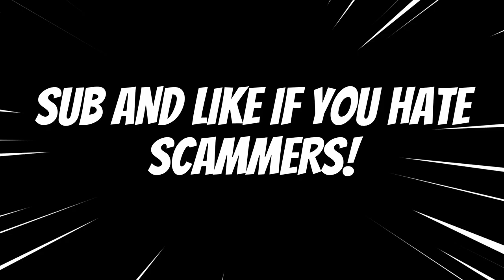If Scammers Owned Pet Simulator X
Im crying right now..
What Do People Trade For *RAINBOW HUGE CAT* in Pet Simulator X
OMGGGG
The UNLUCKIEST Player Be Like..! Pet Simulator X
WHAT?!?
OMG WHAT!
Pet Simulator X Scam Games Be Like:,
TOP 3 YouTubers HATCHED *HUGE DOG* On CAMERA! 🎉 - Pet Simulator X,
Scamming Speedrun (Pet Simulator X),Scamming Speedrun In Pet Simulator X (roblox)
TOP 3 YouTubers HATCHED *HUGE DRAGON* On CAMERA! 🎉 - Pet Simulator X
What Do People Trade For *HIPPOMELON* in Pet Simulator X
what..
oh no..
TOP 3 YouTubers HATCHED *RAINBOW HUGE PIXEL CAT* On CAMERA! 🎉 - Pet Simulator X
TOP 2 YouTubers HATCHED *GOLDEN HUGE PIXEL CAT* On CAMERA! 🎉 - Pet Simulator X
TOP 3 YouTubers HATCHED *HUGE STORM AGONY* On CAMERA! 🎉 - Pet Simulator X,TOP 3 YouTubers HATCHED *HUGE PONY* On CAMERA! 🎉 - Pet Simulator X,
TOP 3 YouTubers HATCHED *HUGE PONY* On CAMERA! 🎉 - Pet Simulator X,